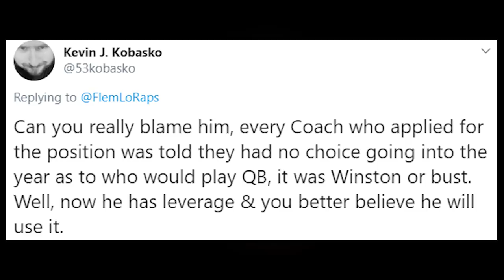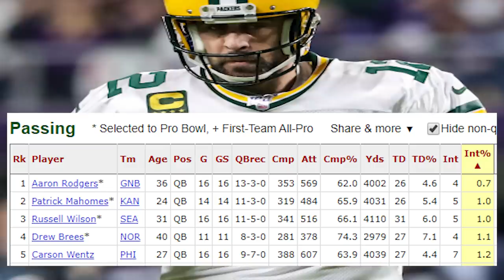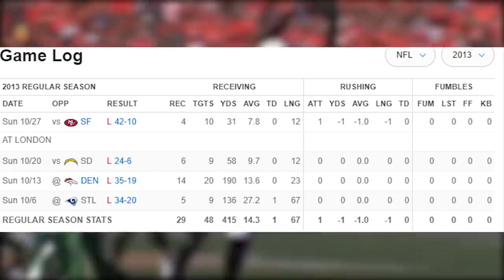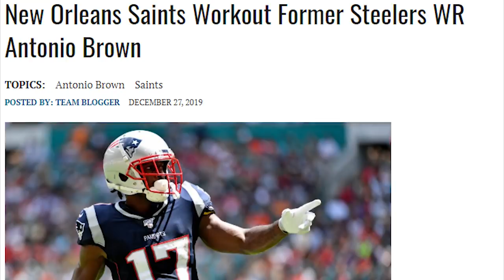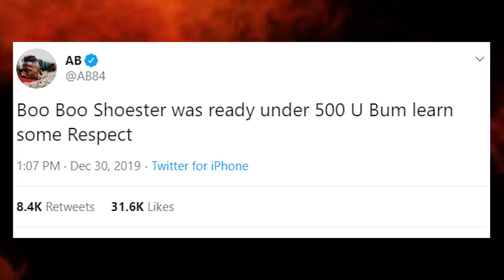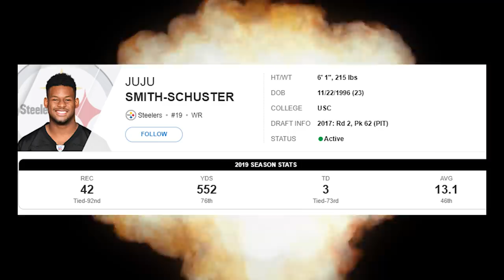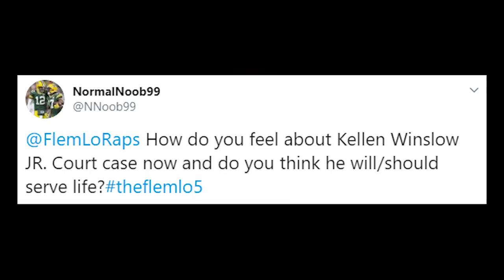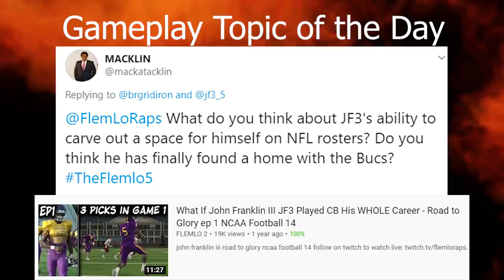Jameis Winston Dissed by Coach! Justin Blackmon VS Josh Gordon! Antonio Brown vs Saints! NFL News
Lots of NFL news today with antonio brown vs the saints & JuJu Smith-Schuster, justin blackmon, josh gordon, kellen winslow jr and more!